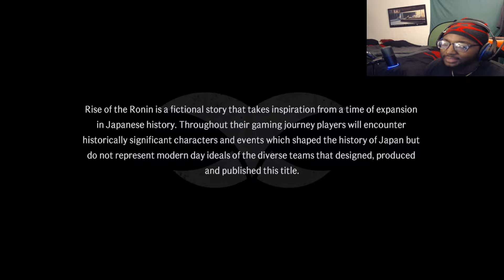THE LAST HOOD BLACK RONIN (RISE OF THE RONIN GAMEPLAY) PRT.1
Snap: Phea_xx

Snap: Bosshogstef